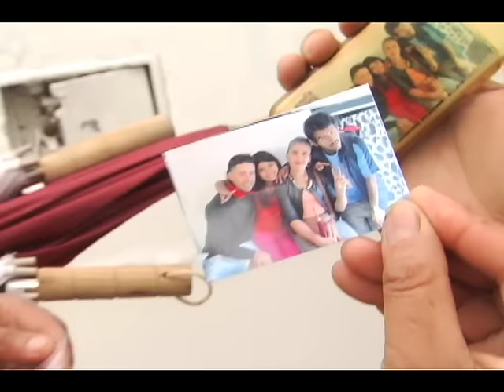Juan Wauters // A Volar (Official Video)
Juan Wauters shares "A Volar", the second single from 'La Onda de Juan Pablo'.
Video by Matthew Volz.
Filmed in Mexico City in August 2018.

Gracias a Beti, Celeste, Cristian, Santiago, Josefine, Sandra, Anibal, David, Paco, Misael, toda la gente del Teatro Lucido y la Santa María la Ribera.